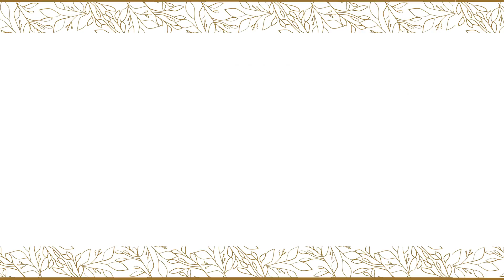Windmill Rise Property video: Warlingham Property for sale in Surrey Walk through video Virtual tour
Property Video and Photography from Glide through 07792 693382

A walk through video Virtual tour of an exclusive new development by Chartwell Land & New Homes Ltd

Viewings by appointment: 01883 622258 Rayners estate agents Warlingham and Godstone.

If you would like better property marketing get in touch. This Walk-through property video will provide a feel for the house.

Call us to arrange a walk through property video now.

make the most of your property